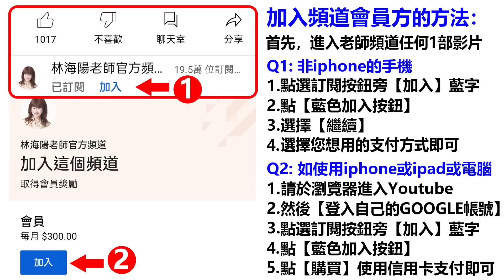林海陽警告！！什麼人，哪幾種人，哪幾種行業，將被社會淘汰？！